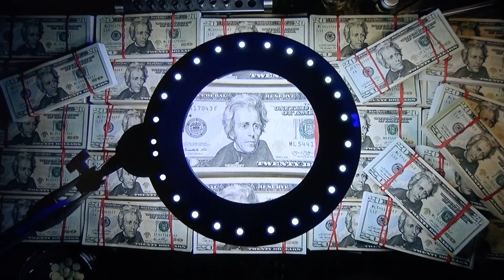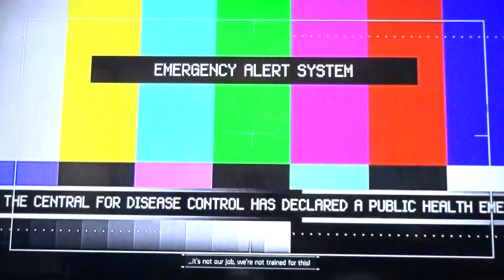Tom Clancy The Division#MPM2 :||::/001_Alpha